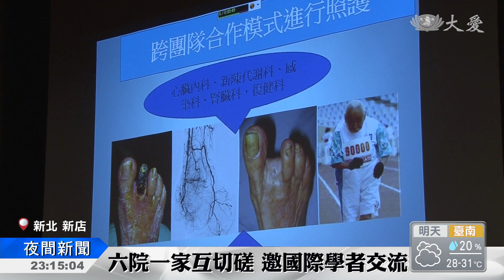DAY2！ 2018慈濟醫學年會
慈濟醫學年會第二天，邀請海內外的學者參與，讓外界有機會認識，慈濟醫療的研究成果。而今天同時也是醫學系系友會，各地的醫師校友們，都回到醫療體系分享交流，將慈濟醫療的專業人文傳承下去。

台北慈濟醫院周邊血管中心主任 黃玄禮：「後續三年必須做持續追蹤。」

今天是慈濟醫學年會第二天，除了六院分享自己的特色醫療之外，也邀請優秀學者來共襄盛舉。

台灣消化系醫學會理事長 吳明賢：「貴院有很多很好的研究成果，實際上也對我們病人幫助很多。」

從德國來台灣參與的教授，帶來最新的研究成果。同時對於慈濟的醫療品質印象深刻。

德國慕尼黑大學教授 Martin：「我對於在台北，針對這類高血壓病人，有這樣的醫療照護感到印象深刻，在這裡有非常優秀的跨領域團隊，病人也會很安全。」

此外，對於本屆醫學年會所評選出來的傑出論文，也特別給與肯定。

慈濟醫學系也透過這次機會，邀請過往17屆的教授與系友們，齊聚台北慈濟醫院。

慈濟大學教授 方菊雄：「看到他們都在我們慈濟的醫療系統，或者在外面的系統，都有很好的表現，我覺得再辛苦也值得。」

國民健康署署長 王英偉：「真的很高興看到 很多的老朋友，老同學 老學生，以前是我們當他們的老師，現在我們一起往更前面去學習。」

畢業系友們工作一段時間後，深深體會到在專業之外，更多了一份醫療人文的關懷。

慈濟大學醫學系校友 楊雅雯：「你看病不是只有看病 你是看病人，會多了一點點比較不一樣的感覺。」

慈濟醫學年會，提供醫領專業領域的交流，讓外界有更多的認識，將慈濟醫療的專業與人文不斷傳遞。

黃欣妍 莊國雄 台北新店報導